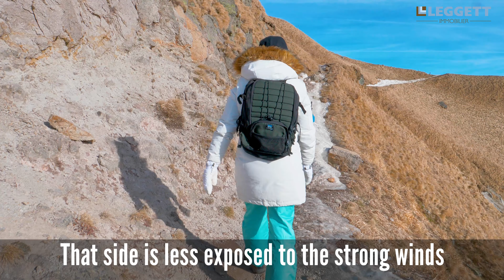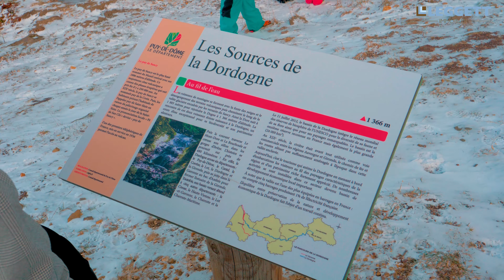LIVING IN FRANCE - AUVERGNE | Follow us on an autumn hike from the Pic du Sancy to the Mont-Dore!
Follow Cyrille and Karolina on their late autum hike in the Auvergne, from the Mont-Dore to the Pic du Sancy!

Discover a part of this beautiful French region, well-known for its spa towns such as La Bourboule or le Mont-Dore, but also for its volcanos and natural lakes. This is an ideal location for a holiday home for all nature, skying and/or hiking lovers. You will also find in this region some of the best French cheeses!